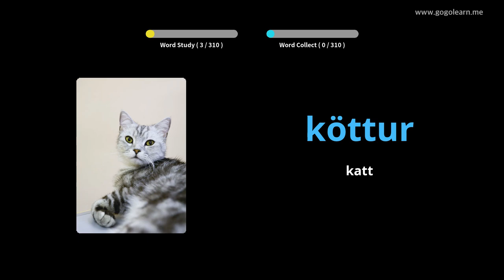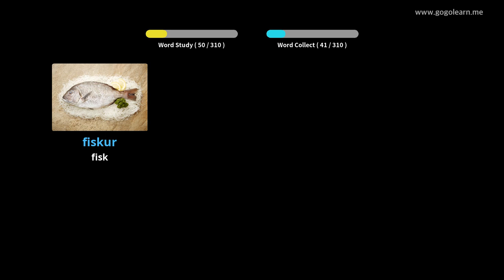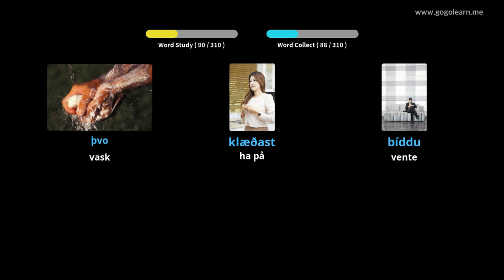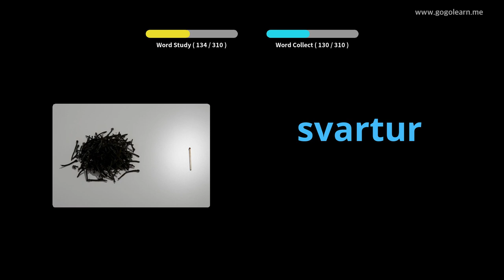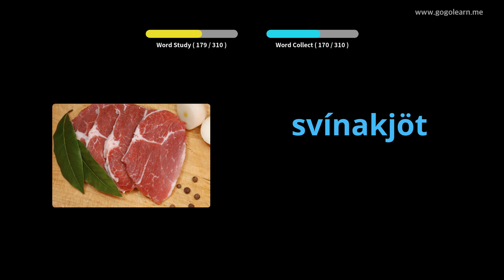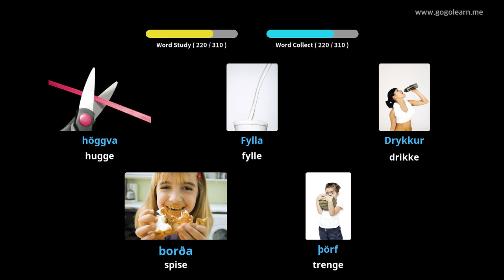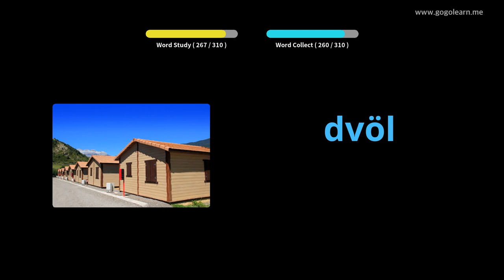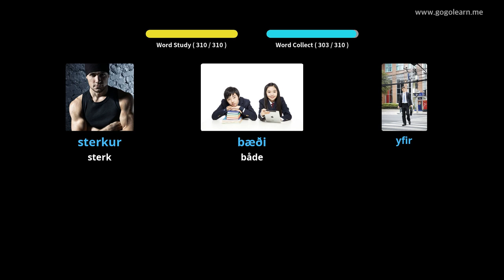Lære Icelandic Gjennom Bilder |Icelandic Vokabular Lytter Mens Du Kjører | Golearn